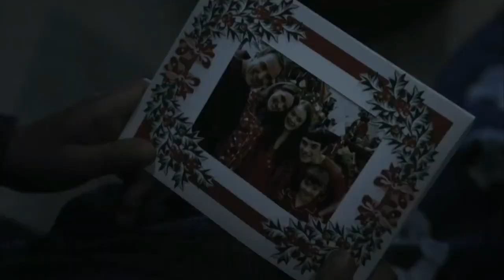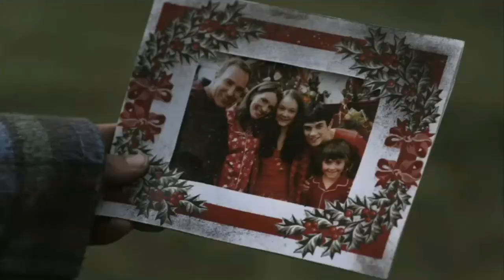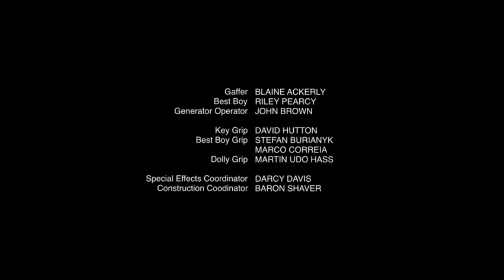La Hora Inquietante De R.L. Stine (The Haunting Hour) - Una Criatura Se Agitaba - Tem 01 Cap 03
Temporada 1 Capitulo 3 - Una criatura se agitaba - La tensión aumenta cuando una familia recibe un misterioso regalo en Navidad. Timmy recibe un regalo que no puede devolver.

Título: Una Criatura Se Agitaba
Fecha de emisión: 25 de diciembre de 2010
Duración: 22 min
Géneros: Terror, Fantasía, Infantil